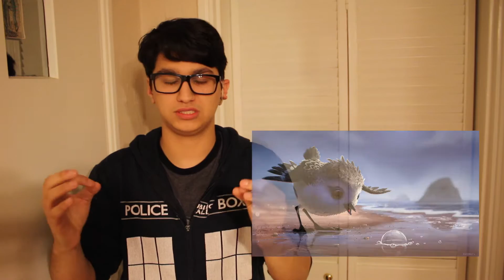Disney Movie Review Series- Finding Dory